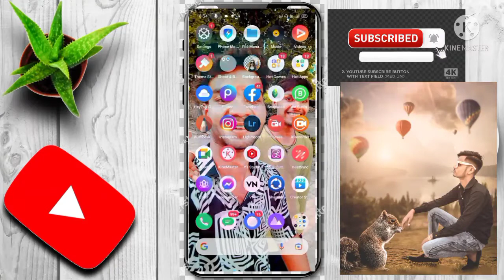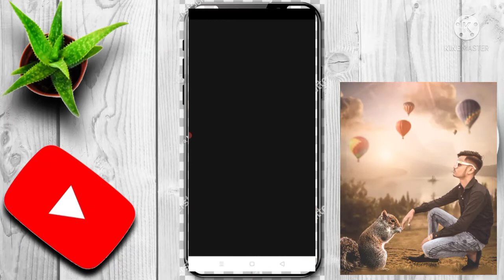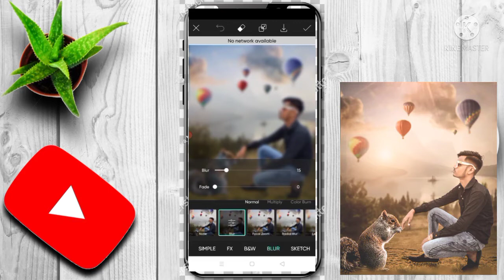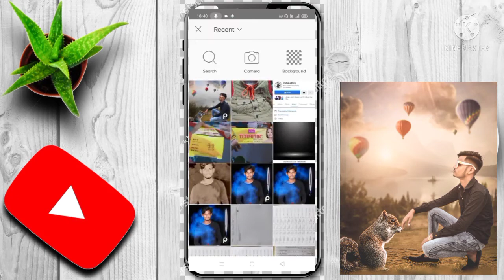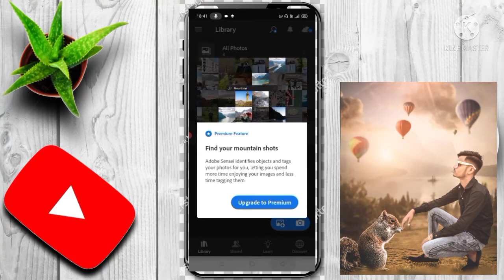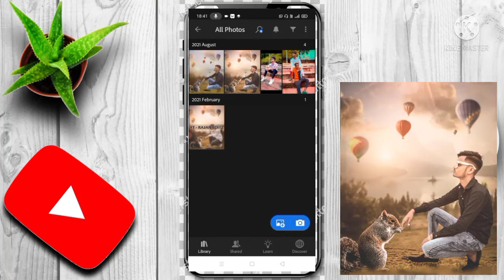Squirrel photo editing 💥💥💥 PicsArt Photo editing💥💥💥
background 2 link

squirrel photo editor
editing
video editing
photo editing

        👉photo editing karne ke liye aur Instagram reels editing karne ke liye👈